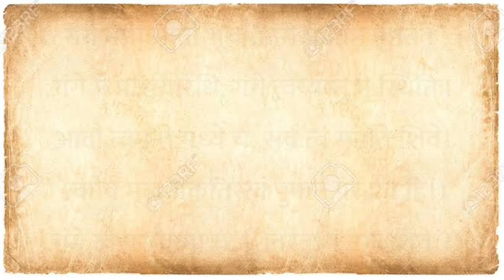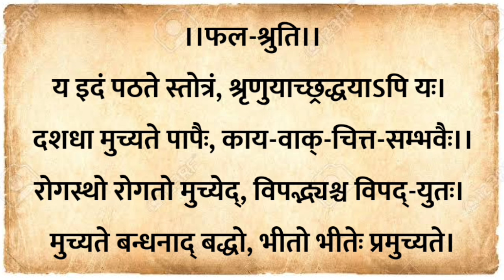आज गंगा दशहरा के दिन जरूर सुनें गंगा दशहरा स्तोत्र | Ganga Dussehra Stotra | होगी सभी मनोकामना पूर्ण